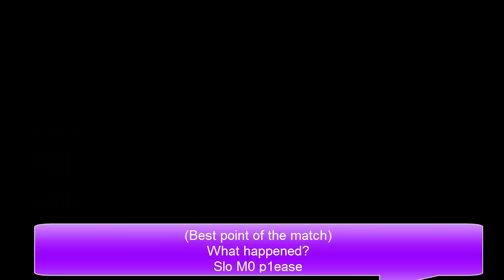[TT Korea] korean county Amateur Tournament Div 5 Final (Penhold duel)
TT Table tennis, penhold, J-pen versus J-pen.
(at 6:10), best point of this close match !